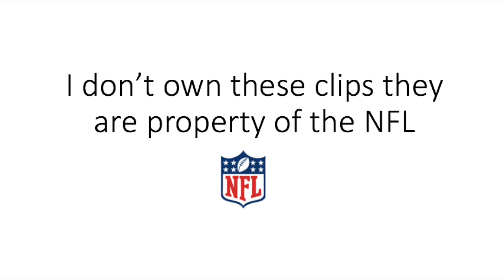Todd Gurley 2018-19 highlights